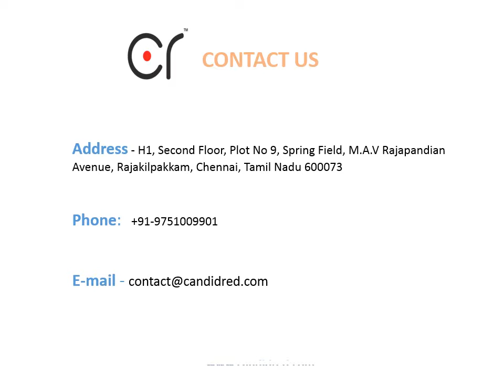Wedding Photographers based in Chennai - Candid Red Studios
Are you looking for the best Wedding Photographers based in Chennai?
Address - H1, Second Floor, Plot No 9, Spring Field, M.A.V Rajapandian Avenue, Rajakilpakkam, Chennai, Tamil Nadu 600073